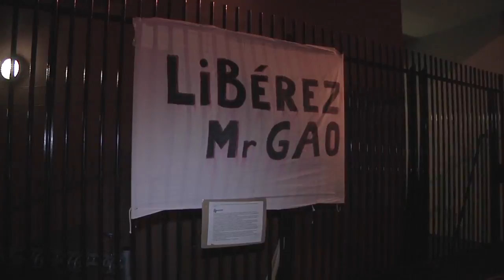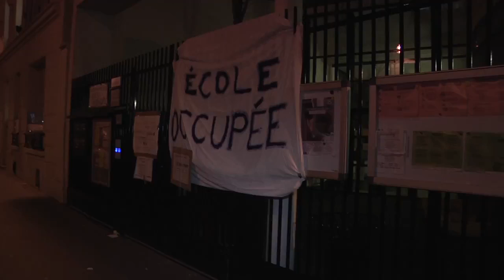Reportage : L'école Pajol occupée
Reportage lors de la mobilisation des parents d'élèves et du corps enseignant de l'école Pajol, dans le 18ème arrondissement.